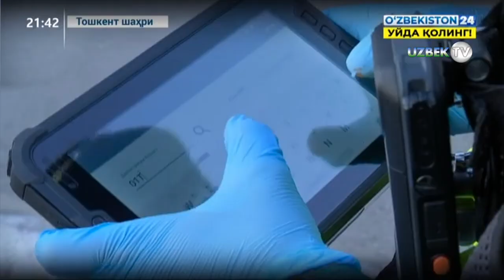Жаримага тортишнинг янги усули: ЙПХ инспектори планшет ёрдамида онлайн жарима қилиши мумкин!